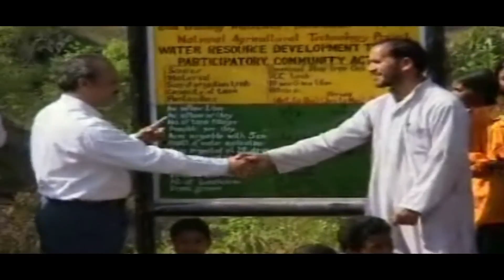जल प्रबंधन में ग्रामवासियो की भागीदारी